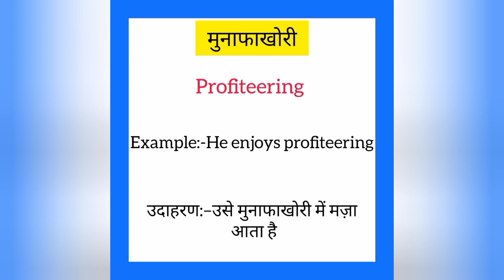Munfakhori ko english mein kya kahate hain | मुनाफाखोरी को इंग्लिश में क्या कहते हैं | Profiteering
Munfakhori ko English me kya kahate hain
Munfakhori को इंग्लिश में क्या कहते है

मुनाफाखोरी को इंग्लिश में Profiteering कहते हैं
Munfakhori ko English mein Profiteering kahate hain